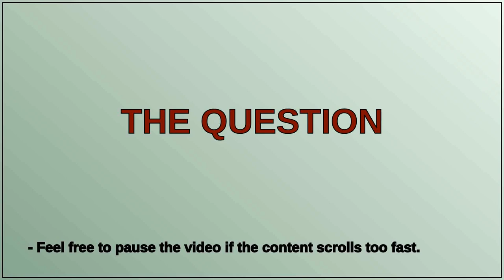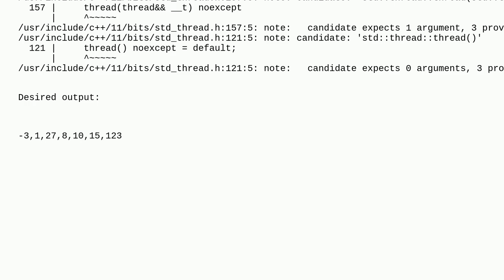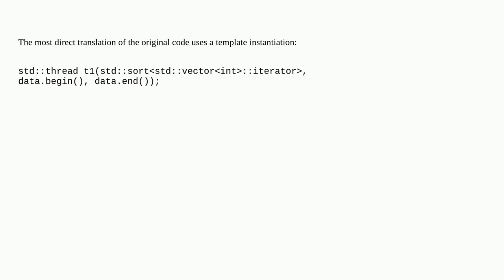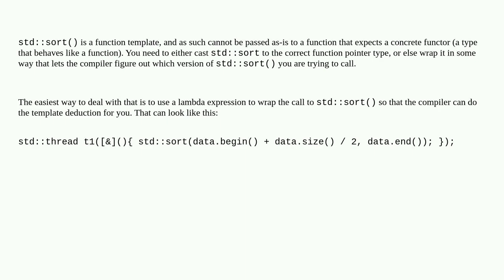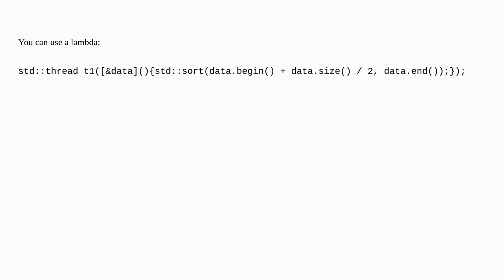Using std::thread to call std::sort directly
A special thanks goes out to the community

  sorting multithreading c++11 c++